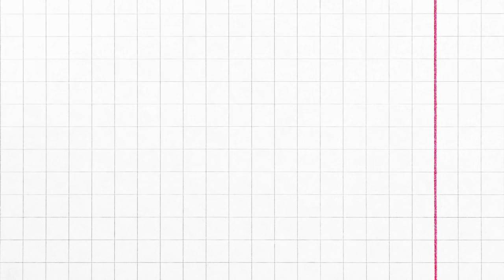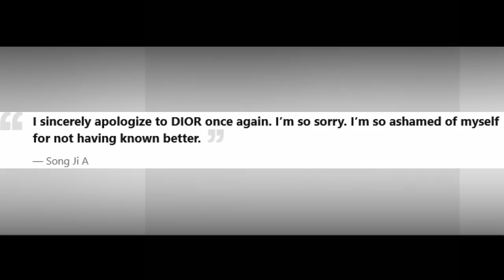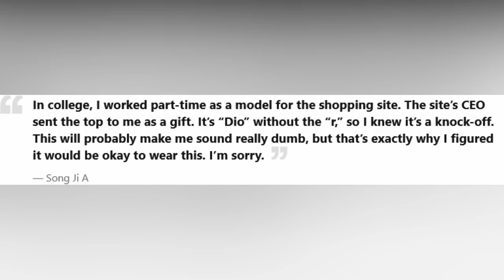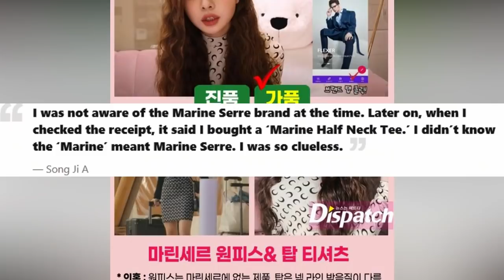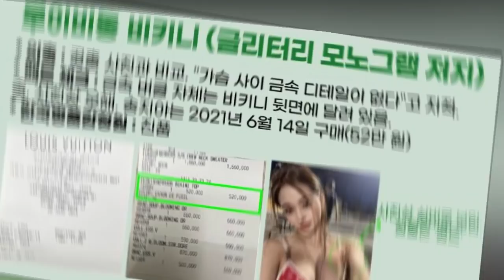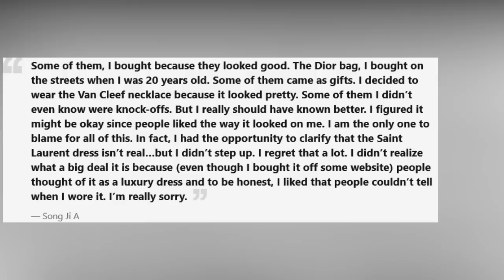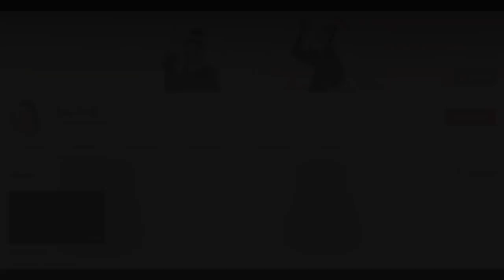Dispatch Reveals What’s Real Vs What’s Fake In An Exclusive Tell All Interview With Song Ji A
Free Zia interview with Korean news site Dispatch,
Free Zia authenticated 12 out of 20 controversial luxury items from her collection,
Dispatch revealed an exclusive interview with Song Ji A,
YouTuber Free Zia authenticates 12 out of 20 controversial luxury items,